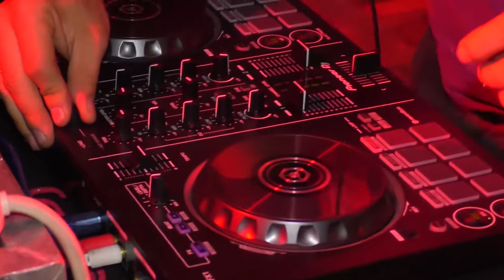Presentación Musical en Tarima Domingo 22 de Diciembre